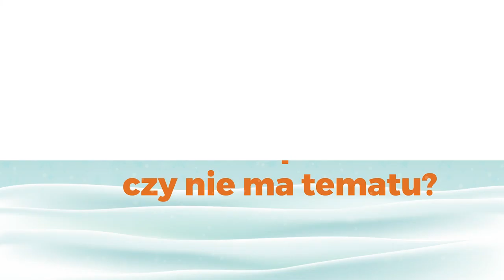Przedświąteczna Spowiedź | Adam Buksa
W naszej przedświątecznej ankiecie postanowiliśmy przepytać piłkarzy KGHM Zagłębia Lubin, jak spędzają święta. Tym razem na tapetę bierzemy Adama Buksę. Więcej na